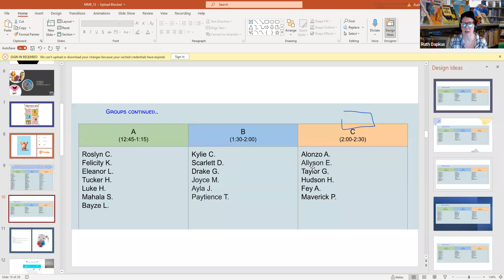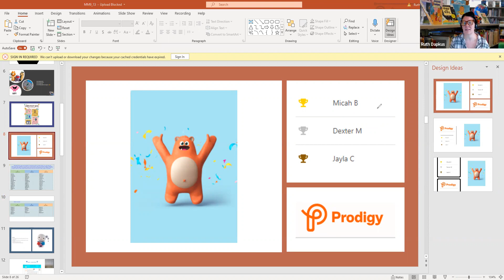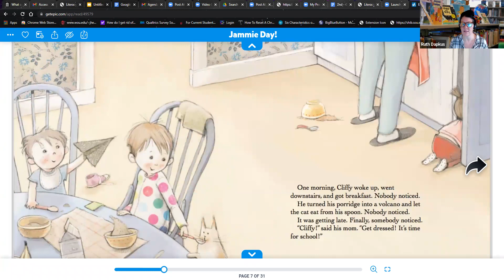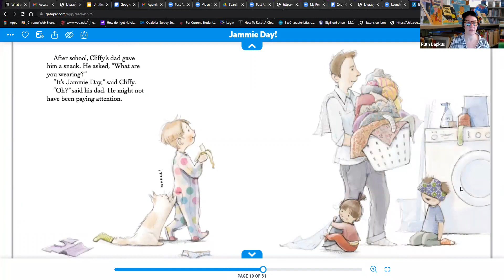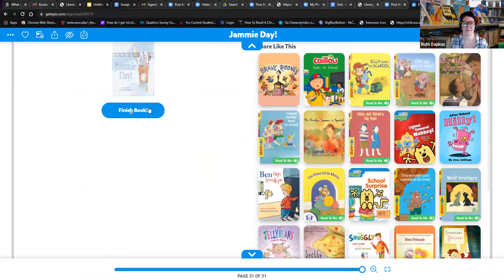GMT20210913 150049 Recording 1920x1040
Morning Meeting 9/13
Ms. Dapkus 2nd grade